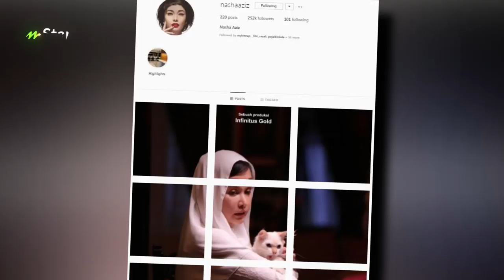“Saya tetap klasik” - Nasha Aziz tak minat ‘update’ media sosial, suka berdepan wartawan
Siapa jer tak kenal Nasha Aziz kan... Lakonan dia memang tiptop sejak dulu lagi. Korang tahu tak kenapa Nasha tak kahwin sampai sekarang? Klik link ini